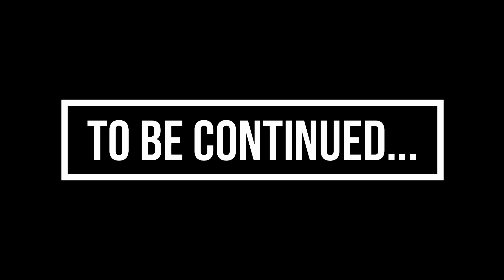Aswali Dam, Bordi, Dahanu | अस्वाली डैम वर पावसात केली धमाल मस्ती ☂️☂️🌧️🌧️